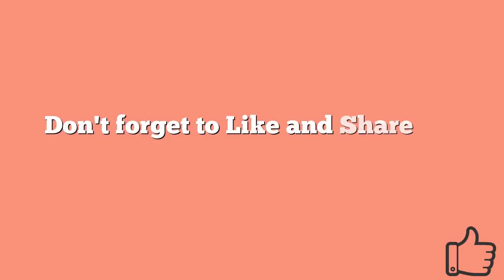How To Get New Chiropractic Patients